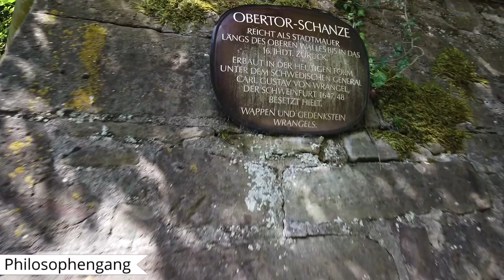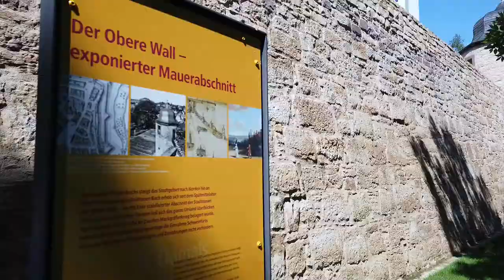Einfach Schweinfurt | Der Philosophengang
Wir zeigen Euch den Philosophengang. Die idyllische Parkanlage lädt zum erholsamen Spaziergang unter schattigen Bäumen ein. Ein kleiner Weiher mit Seerosen und Enten und die tolle Atmosphäre direkt an der historischen Stadtmauer mit den noch teils erhaltenen Stadttürmen, machen diesen Teil Schweinfurts zu einem echten Geheimtipp.

FOLGT UNS

MUSIK